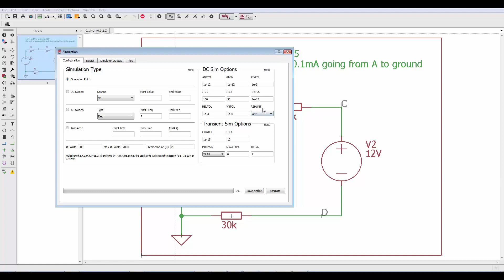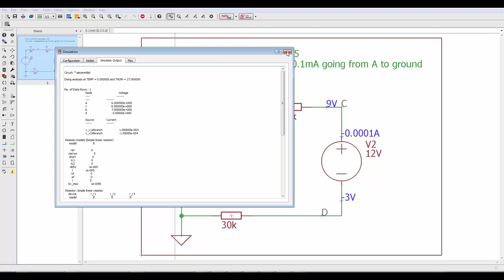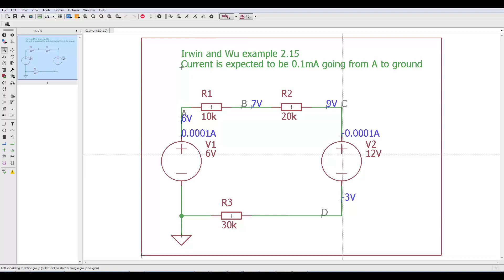Simulation Types and DC Analysis - Autodesk EAGLE - Tip 2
Go over basic spice simulation types and explore how the operating point toggle function works. Learn how to bring up Simulation. Follow Jorge Garcia as he goes over a Simulation example. Learn about DC and AC sweep simulation and more.

Spice Simulation, Live DRC, Flip Board tool just added to EAGLE!